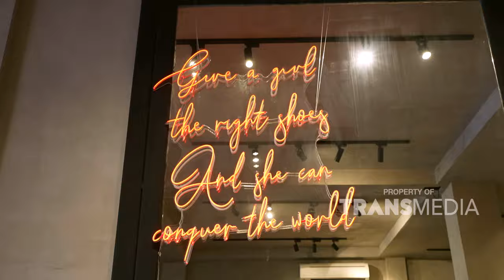Rumpi Spesial Edisi Vacation Di Bali! | RUMPI (3/8/24) P4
TAYANG SETIAP SENIN-JUMAT PUKUL 14.00 WIB